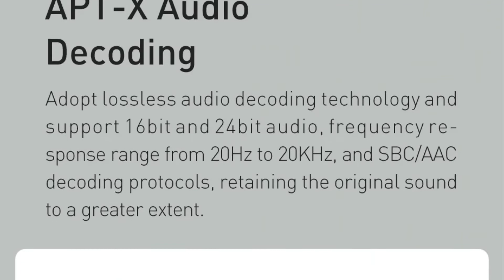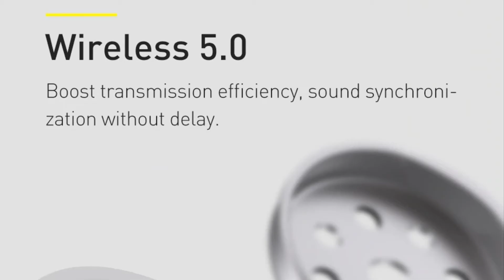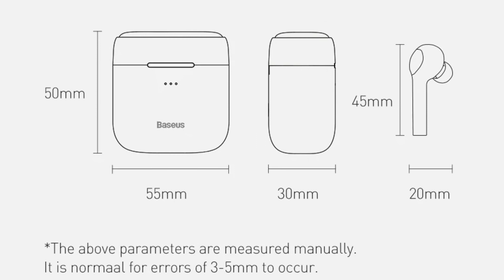Baseus W06 True Wireless Earphones | Bluetooth 5.0 TWS Earbuds | Aptx HD Stereo Earbuds With ANC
Baseus W06 TWS True Wireless Earphones Bluetooth 5.0 Headphones Aptx HD Stereo Earbuds Noise Canceling Headset For Xiaomi iPhone.

🟥Specifications:
Brand Name: BASEUS
Style: Ear Hook
Vocalism Principle: Dynamic
Origin: CN(Origin)
Control Button: Yes
Active Noise-Cancellation: Yes
Communication: Wireless
Volume Control: Yes
Sensitivity: 115dB
Wireless Type: Bluetooth
Is wireless: Yes
Max Output: 5m
WLine Length: 0m
Support APP: No
Function: Sport
Function: For Mobile Phone
Number Of Drivers: 2
Plug Type: NONE
Package List: Charging case
Package List: User Manual
Package List: Charging Cable
Impedance Range: up to 32 Ω
Connectors: Type c
Model Number: Encok W06
Headphone Pads Material: Other
Bluetooth Version: 5.0
Codecs: Apt-X
Codecs: AAC
Codecs: sbc
Support Memory Card: No
Driver Diameter: 6mm
Resistance: 30Ω
Waterproof: Yes
Frequency Response Range: 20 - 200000Hz
Total Harmonic Distortion: 0.1%
With Microphone: Yes
Features: waterproof
Features: With Microphone
Features: Active Noice Cancelling
Features: Google Assistant Support
Features: Apple Siri Support
Features: Amazon Alexa Support
Charging Method: Wireless
Magnet Type: Neodymium
Name: Baseus Encok True Wireless Earphone W06
Material: ABS
Version: Bluetooth 5.0
Communication distance: 10m
Standy time: 300 hours
Chaging time: 1.5 hours/2.5hours(Wireless Charger)
Music time: 4~5 hours(70% of the volume)
Suitable for: Compatiable with all Wireless Devices
Feature 1: Aptx Wireless Earphones, CVC Noise Canceling Earphone
Feature 2: Wireless Earphone,Blutooth Earphone,Wireless Headphone
Feature 3: TWS Earbuds, Ture Wireless Earphone,
Feature 4: IP55 Waterproof Wireless Earphone
Feature 5: SBC/AAC/Aptx High Quality Decoding TWS Earphone